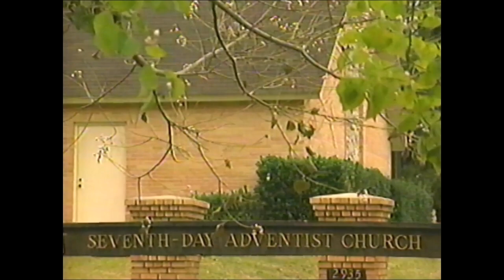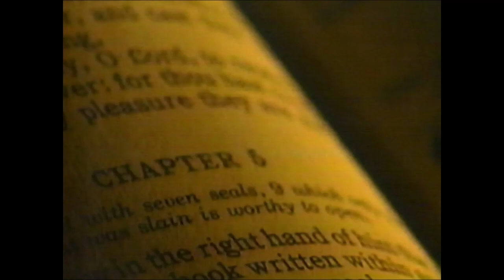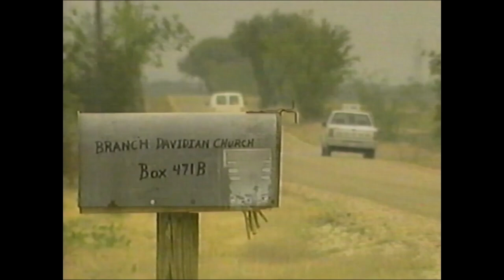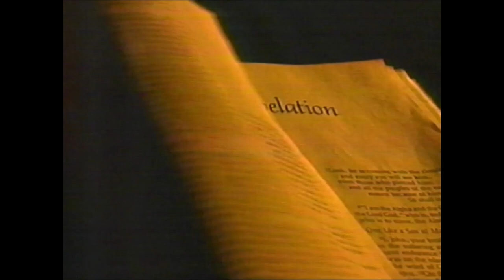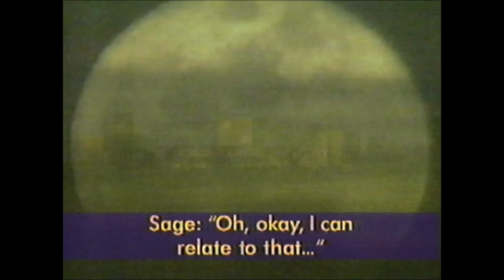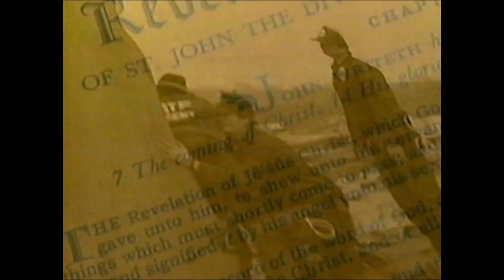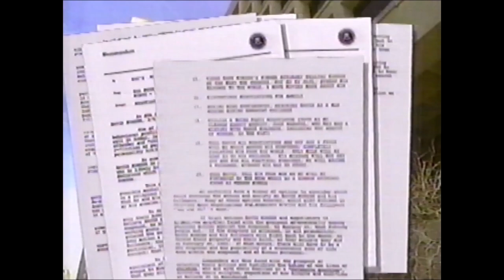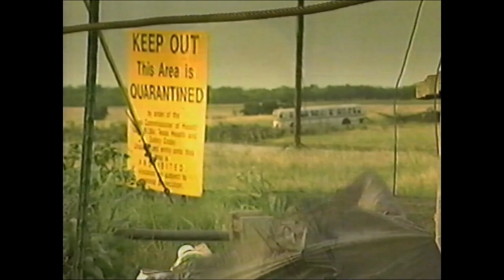Turning Point at Waco - Primetime 1994 (David Koresh)